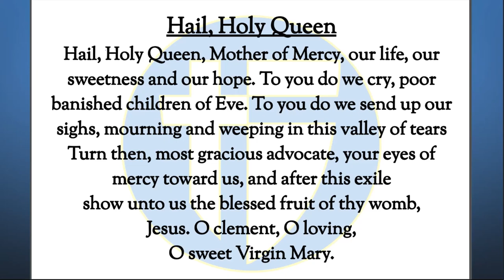The Halo Morning Show 10/10/23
Announcements and more for Tuesday October 10 2023